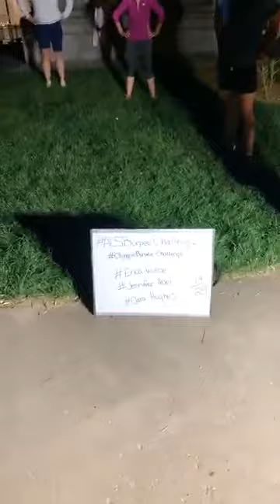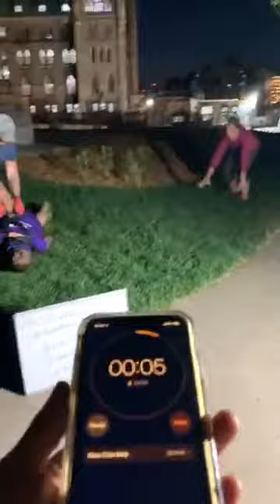19/29 ALS Burpee Challenge: Deane Gorsline nominates Erica Wiebe, Jennifer Abel and Clara Hughes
Deane's nineteenth ALS Burpee Challenge video where he nominates Erica Wiebe, Jennifer Abel and Clara Hughes for the Olympic version of the ALS Burpee Challenge
1 minute max burpees
3 people nominated
$10 donated to ALS Canada